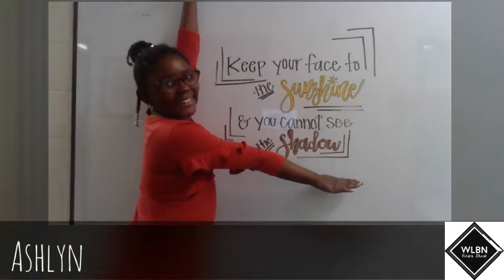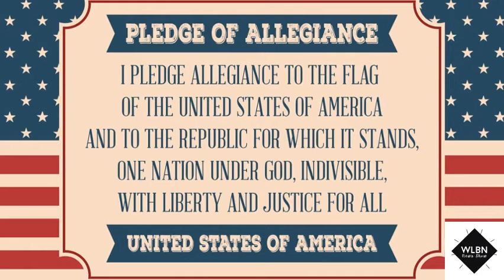WLBN 1/27 (2)